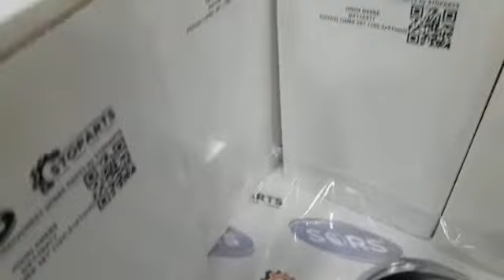JOHN DEERE DZ110417, RE507850, RE65969, RE505112, RE531354, RE504135 LINER KIT